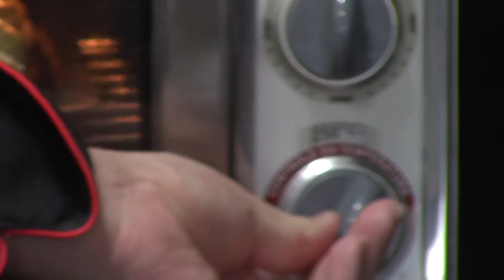SALGADO DE PADARIA APRENDA FAZER E GANHE DINHEIRO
[RECEITA]

Massa:

- 250ml de Leite
- 50ml de Óleo
- 2 Colheres de Sopa de Açúcar
- 1/2 Colher de Sopa de Sal
- 1 Ovo
- 2 Colheres de Sopa de Margarina
- 1 Colher de Sopa de Fermento
- 600g de Farinha de Trigo

Recheio:

- 4 Fatias de Apresuntado
- 4 Fatias de Queijo Mussarela

Finalização:

- 1 Gema
- Gergelim

[CONTATO]